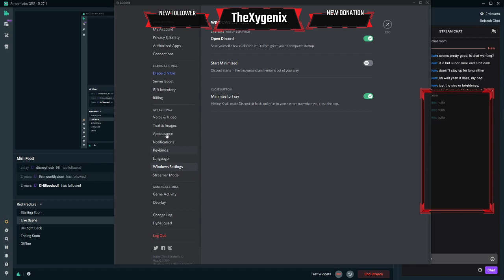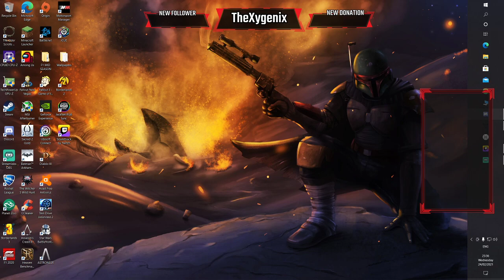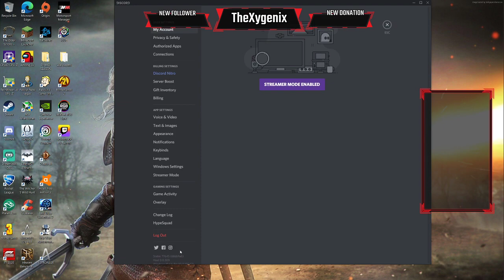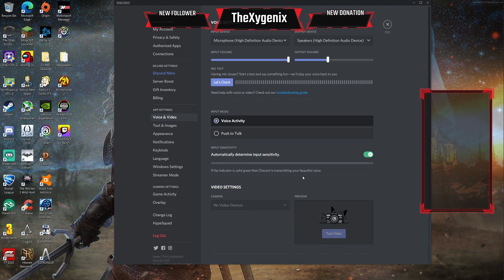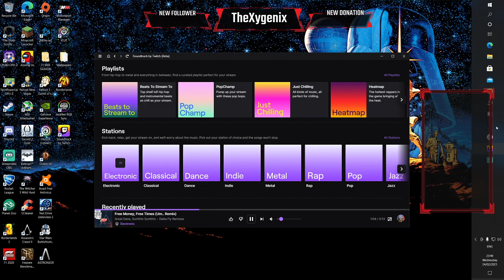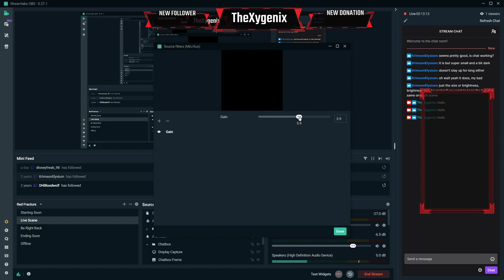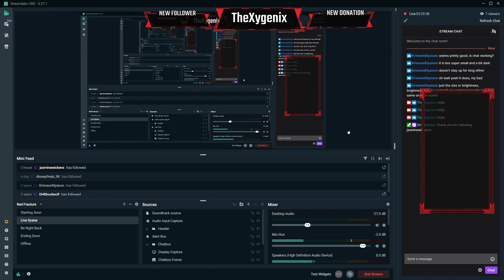Destiny 2 Stream 24/2/21 W/KrimsonElysium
In this stream Myself and Krimson play some iron banner and then follow that up with some 1270 nightfalls!